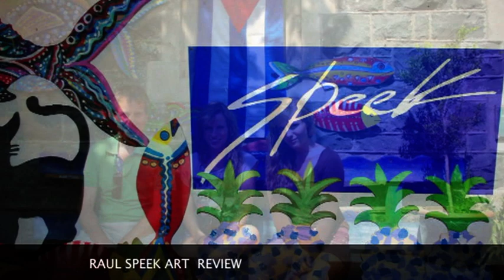A Conversation with Raul Speek and Buzz Knapp Fisher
Raul Speek Gallery new format interviewing Raul in conversation with artist Buss Knapp Fisher about the virus